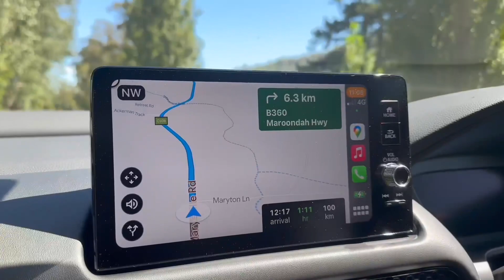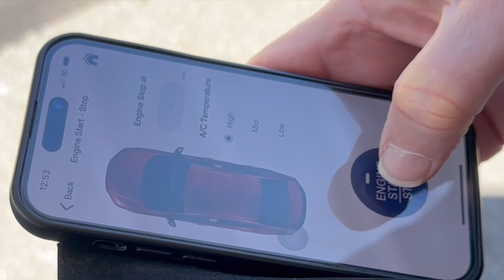It's hot on the pool | MAX AND HIM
enjoy relaxing time with my boyfriend it's so hot on the Lake Victoria Australia

Like to send parcels to us
Name MAX AND HIM